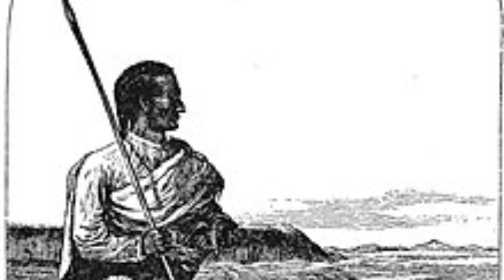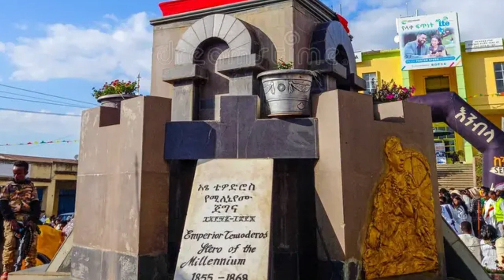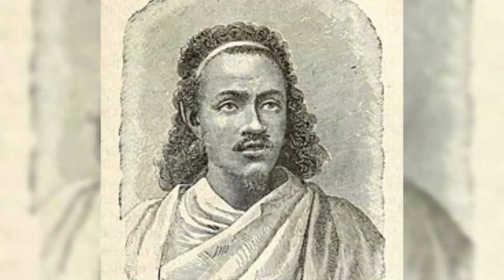The king who tried to control Jerusalem.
Tewodros THE SECOND was Emperor of Ethiopia from 1855 until his death in 1868. His rule is often placed as the beginning of modern Ethiopia and brought an end to the decentralized Era of the Princes.

Although Tewodros THE SECOND's origins were in the Era of the Princes, his ambitions were not those of the regional nobility. He sought to re-establish a cohesive Ethiopian state and to reform its administration and church. He also sought to restore Solomonic hegemony, and he considered himself the Elect of God.

Tewodros THE SECOND's first task after having reunited the other provinces was to bring Shewa under his control. During the Era of the Princes, Shewa was, even more than most provinces, an independent entity, its ruler even styling himself Negus, the title for King. In the course of subduing the Shewans, Tewodros took with him a Shewan prince, Menelik THE SECOND, who he brought up as his own son, who would later become Emperor himself. Despite his success against Shewa, Tewodros faced constant rebellions by stiffnecked nobles in other regions not understanding the benefits of modernization.   He ultimately committed suicide at the Battle of Magdala, during the British Expedition to Abyssinia.

In the first six years of his reign, the new ruler managed to put down these rebellions, and the empire was relatively peaceful from about 1861 to 1863, but the energy, wealth, and manpower necessary to deal with regional opposition limited the scope of Tewodros's other activities. Tewodros THE SECOND never realized his dream of restoring a strong monarchy, although he took many important initial steps. He sought to establish the principle that governors and judges must be salaried appointees. He also established a professional standing army, rather than depending on local lords to provide soldiers for his expeditions. He introduced the collection of books in the form of a library, tax codes, as well as a centralized political system with respective administrative districts.  He also intended to reform the church but he was confronted by strong opposition when he tried to impose a tax on church lands to help finance government activities. His confiscation of these lands gained him enemies in the church and little support elsewhere. Essentially, Tewodros was a talented military campaigner.